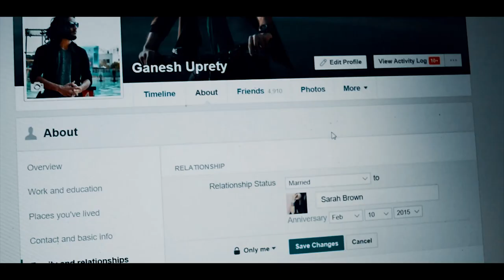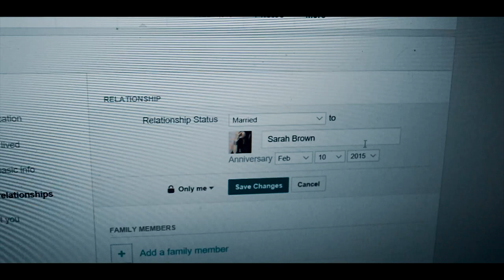STATUS CHANGE||1 MIN SHORT FILM||SUSPENSE(cinematic)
i make an important STATUS UPDATE.

Credits:
DIRECTED BY:GANESH UPRETY
WRITTEN BY: RAJESH NAROTH
PRODUCED BY: ABIRAL KHAREL
SCREEN PLAY BY:GANESH UPRETY
PRODUCTION MANAGER:SAROJ UPRETY
ASSISTANT PRODUCER:SUNIL SHRESTHA
DIRECTOR OF PHOTOGRAPHY:PRATIK PANGENI

SPECIAL THANKS

NABARAJ UPRETY
SURESH THAPA
DIPESH NEUPANE
SWIKAR KC
MANOJ UPRETY
NISCHAL DAHAL

people anticipated numerous explanation behind changing status. I am intending to uncover the suspense with another video. just before the occurrence that occurred on that script.

No person is harmed in any way during making of this video. Sarah brown in this presentation is fictional any resemblance or similarity to any entities or persons, whether living or dead is entirely coincidental.

If there's a problem  on this video that we reproduced  and does no longer wish for it appears on this channel, please e-mail.